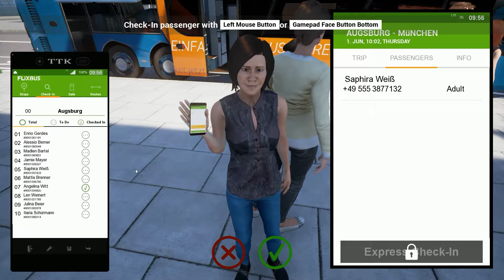Let's play CZ Fernbus Simulator- MOŽNÁ SE ZE MĚ STANE ŘIDIČ #1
Pokud se vám video líbilo dejte like a koment :)